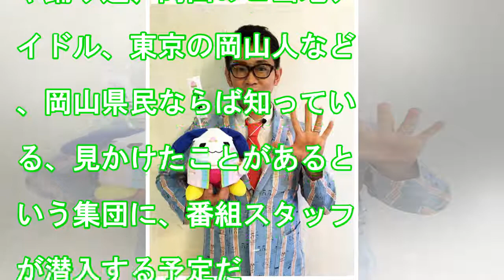ビビる大木のニュース - 「家ついて」の天才・高橋弘樹Pが送る新作！“きびだんごあげるんで、仲間に入れて” - 最新芸能ニュース一覧 - 楽天WOMAN